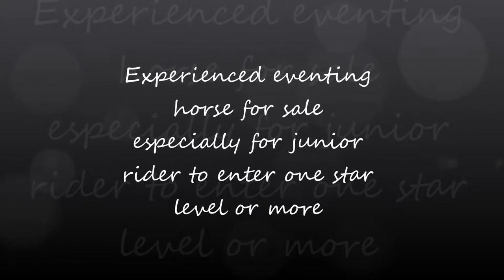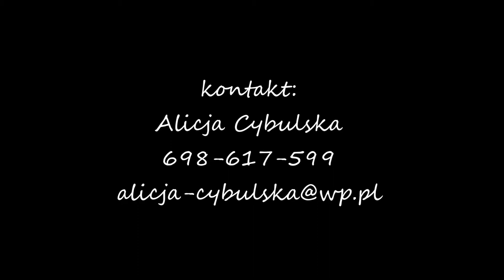Experienced eventing gelding for sale, level of CCI 1*